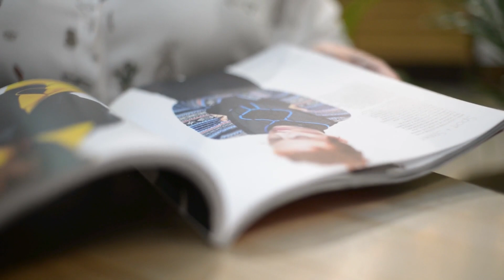Freddie Mercury: How I Raised Queen as a Poor Artist!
Explore the captivating tale of Freddie Mercury's journey from a struggling artist to the iconic frontman of Queen. A story brimming with passion, talent, and rock 'n' roll triumph.